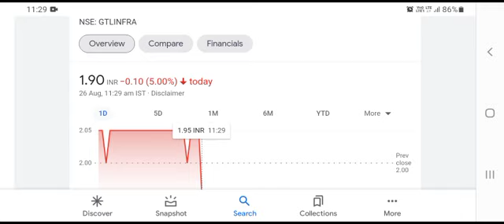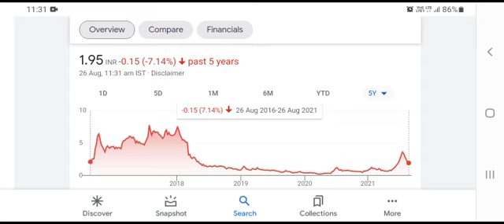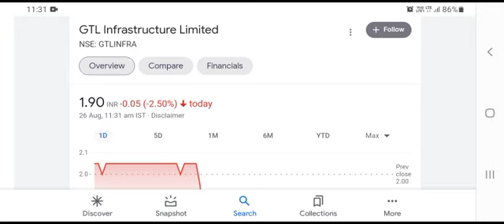GTL INFRA LATEST NEWS TODAY|GTL INFRA LOWER CIRCUIT|GTL INFRA SHARE NEWS|BEST PENNYSHARE